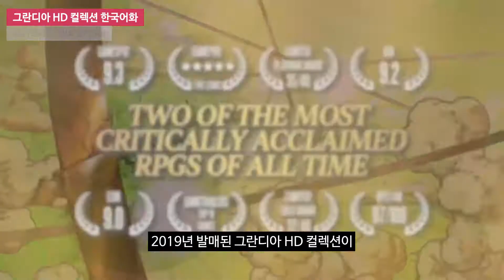그란디아를 한국어화? 예? 그게 뭐냐구요? 외 - 하프위크뉴스(9월 2주차 후반)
아크시스템웍스가 고전 명작과 한국어화에 꽤나 진심인듯 보입니다.
로맨싱 사가에 이어 이번엔 그란디아를 한국어화 해준다고 합니다.

타임스탬프
00:00 인트로
00:14 그란디아 HD 컬랙션 한국어화
01:31 인왕 CE 무료 배포

Music composed by 레모네이드 클럽 (Lemonade Club)
Title : The Ocean